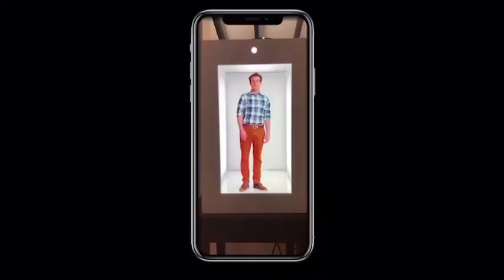PORTL hologram promotional video